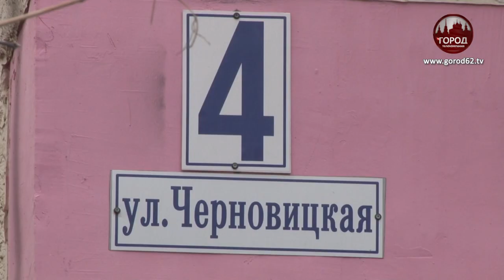Реновация в Рязани